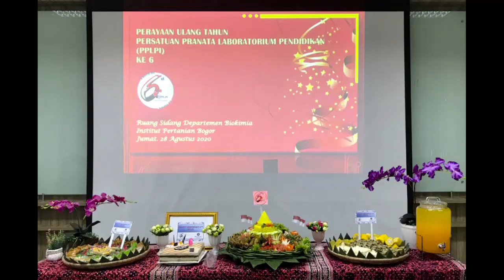PPLPI IPB UNIVERSITY HUTke-6PPLPI